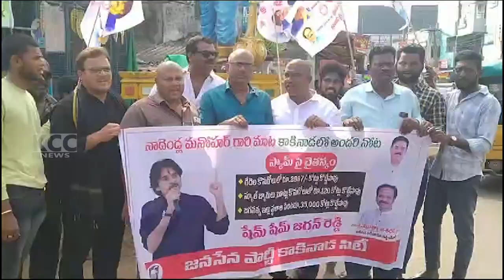JENASENA PRACHARAM || 22-11-2023 KCC NEWS